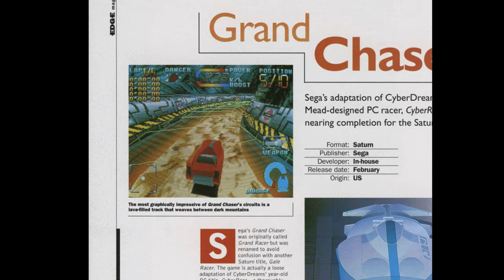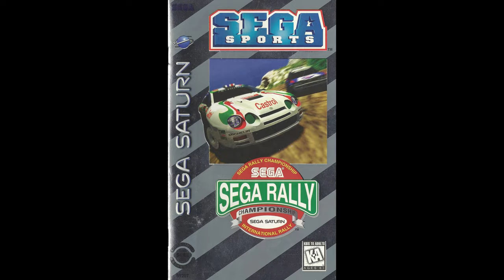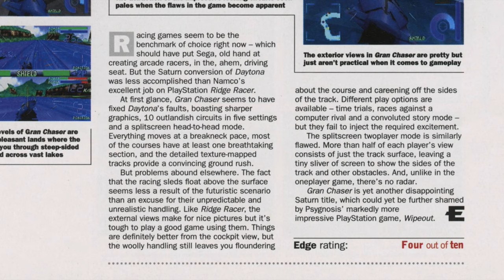Cyber Speedway - Sega Saturn Review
The other futuristic racer in 1995.

Episode Notes:

1. Captured on real hardware.

2. This remains a true Sega Saturn exclusive.

3. This is one of the cheaper NA games to collect.

4. This was sort of a follow up to the PC game CyberRace, which also had designs by Syd Mead.

5. The voice acting in this is terrible. Not in a good way.

5.